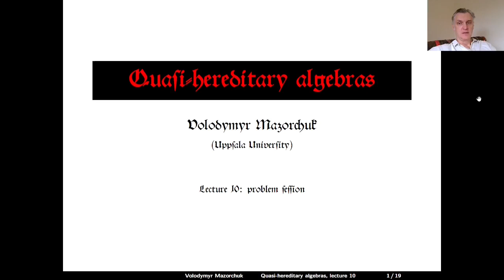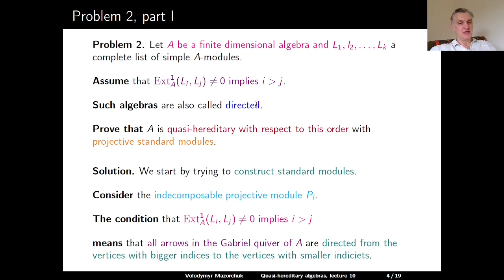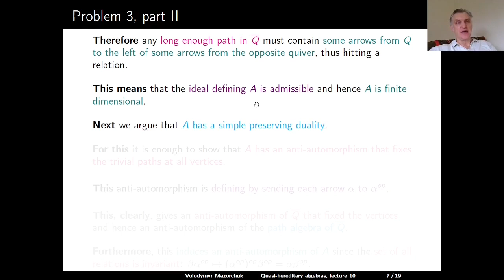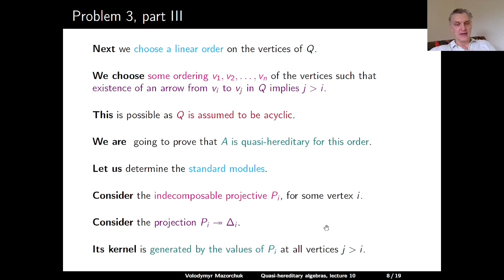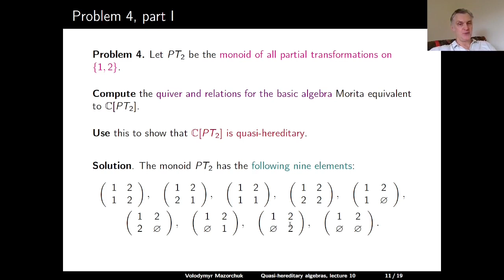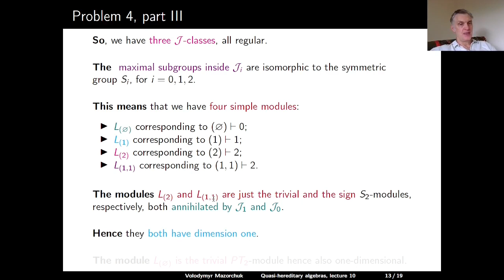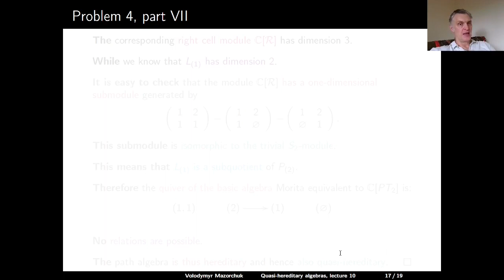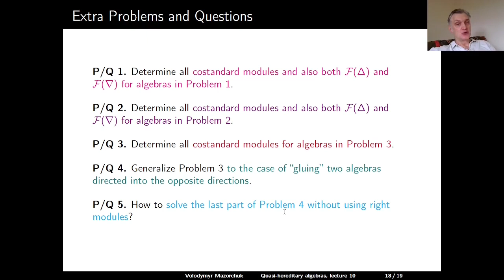Quasi-hereditary algebras. Lecture 10: problem session (by Walter Mazorchuk)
PhD level university course.
Quasi-hereditary algebras.
Lecture 10:  problem session,
by Walter Mazorchuk